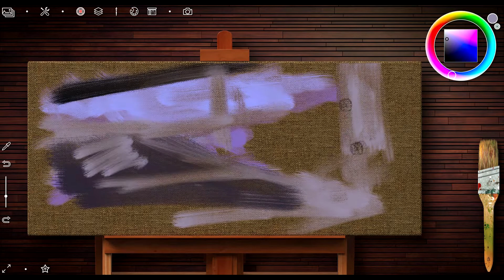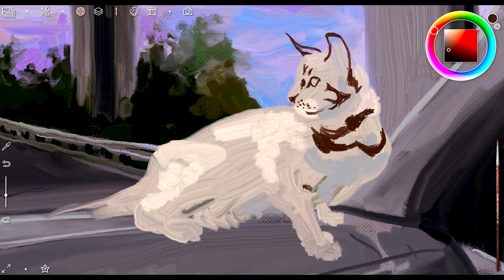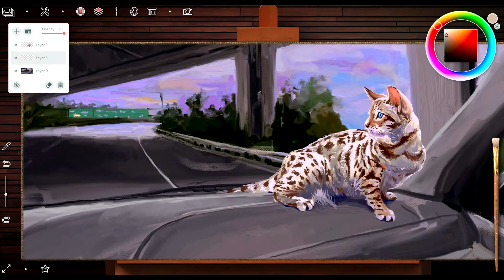"Zoey" 2 Hour Digital Painting in the NEW Realistic Paint Studio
9/23 color study in the new painting/drawing/watercolor software Realistic Paint Studio.